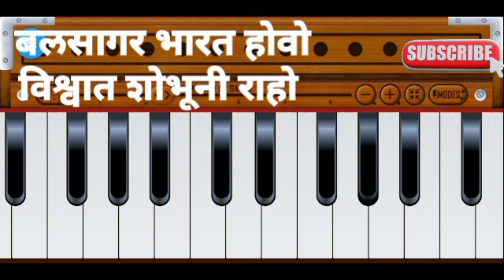बलसागर भारत होवो हार्मोनियम कव्हर प्रोमो BALSAGAR BHARAT HOWO HARMONIUM COVER PROMO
full song uploaded after few days